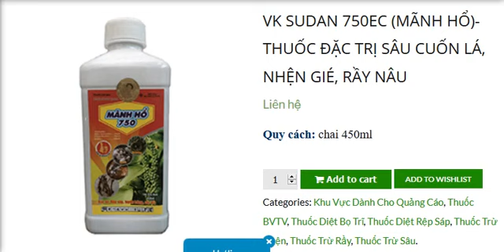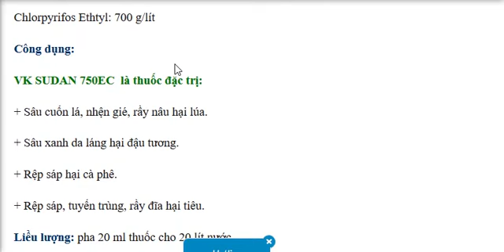VK SUDAN 750EC (MÃNH HỔ) - THUỐC ĐẶC TRỊ SÂU CUỐN LÁ, NHỆN GIÉ, RẦY NÂU...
Link bài viết cụ thể, mời Quý bà con nông dân tham khảo: